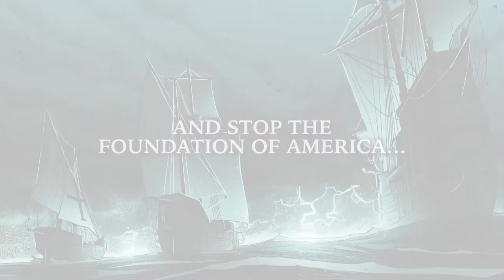Earthdivers Trailer - New IDW Original comic series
Stephen Graham Jones—New York Times bestselling author of The Only Good Indians and My Heart is a Chainsaw—makes his ongoing comics debut with Earthdivers!

The year is 2112, and it’s the apocalypse exactly as expected: rivers receding, oceans rising, civilization crumbling. Humanity has given up hope, except for a group of Indigenous outcasts who have discovered a time travel portal in a cave in the desert and figured out where everything took a turn for the worst: America.

it's the beginning of an unforgettable ongoing sci-fi slasher spanning centuries of America's colonial past to explore the staggering forces of history and the individual choices we make to survive it.